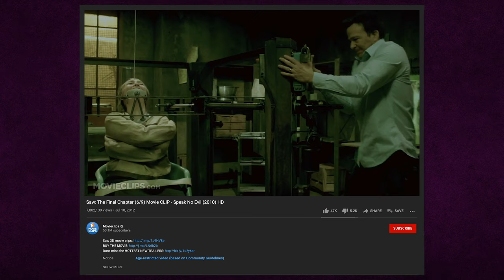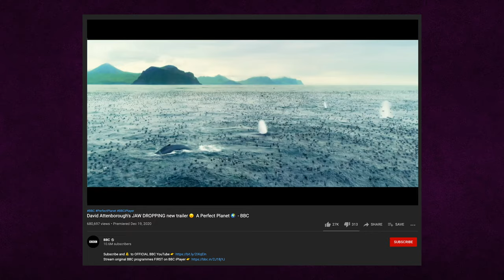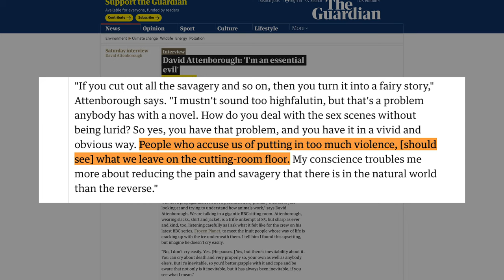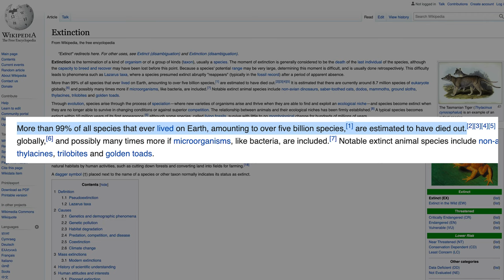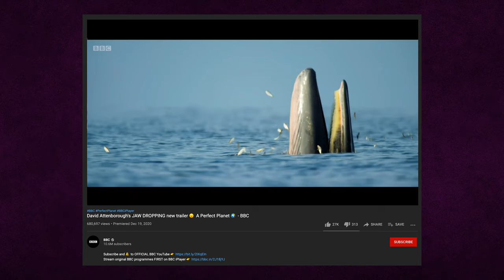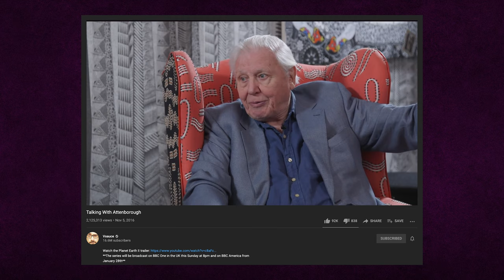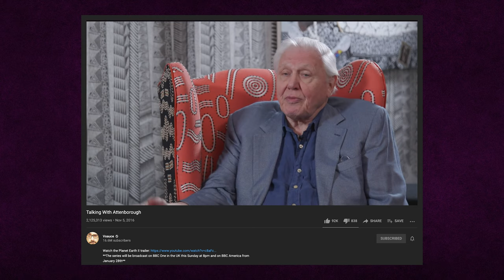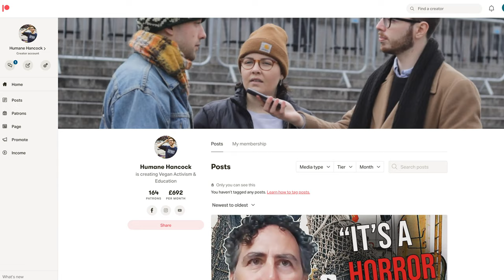Why I Stopped Idolizing David Attenborough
David Attenborough seems like a nice guy, but he's not as wise as many people make him out to be.

Thanks to Tor Barstad for co-writing the script with me and helping with the editing.

Timestamps
0:00 - Introduction
0:56 - Saw
3:33 - A perfect planet?
9:20 - A perfect balance?
12:09 - Naturephilia
14:01 - Why they don't try and help them
16:37 - A good place to live
17:36 - Individual vs Nature/Ecosystem/Species
19:20 - Closing thoughts on Attenborough
20:42 - Thank you!